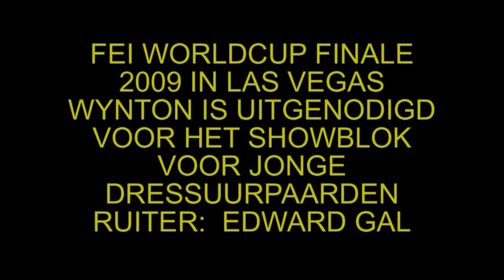WYNTON IN LAS VEGAS 2009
Tijdens de FINALE VAN DE FEI-WORLDCUP in Las Vegas werd WYNTON door KWPN/KNHS afgevaardigd naar het showblok voor jonge dressuurpaarden. In de immense arena werd het optreden van WYNTON en EDWARD GAL zeer op prijs gesteld